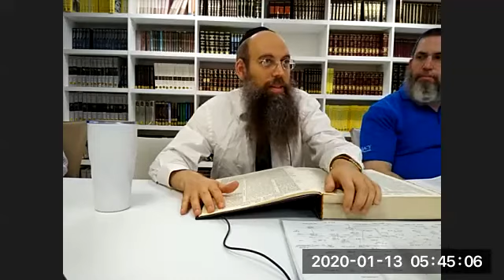Brachos Daf 10a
Daf Yomi 5 30 am Rabbi Eily Smith at Bais Menachem North Miami Beach